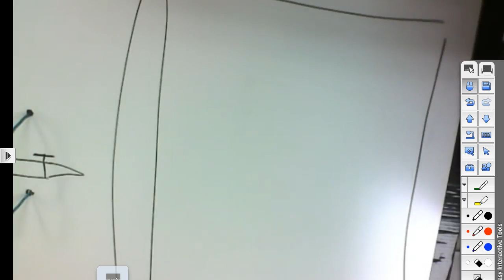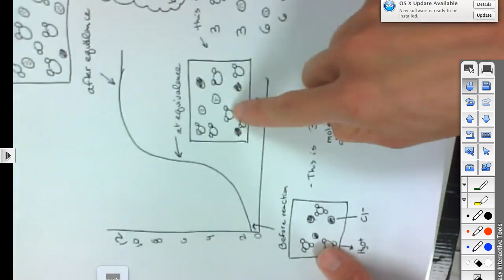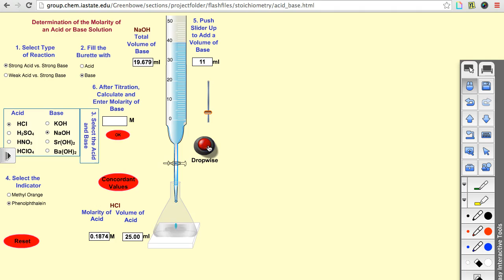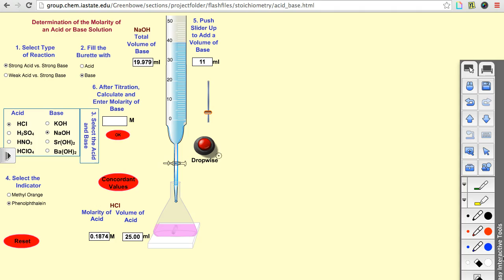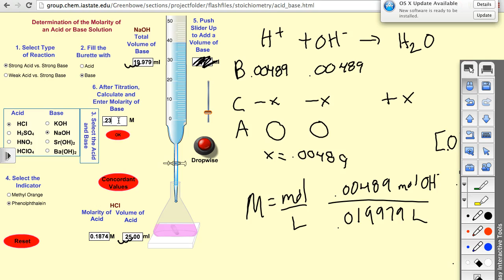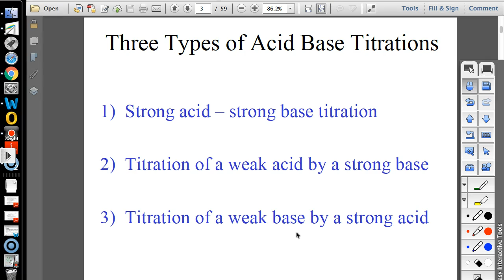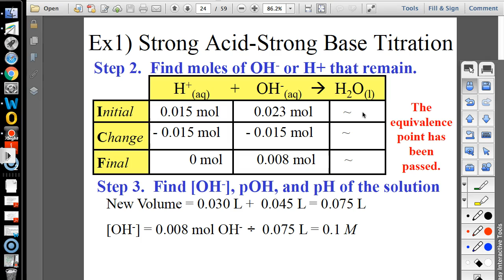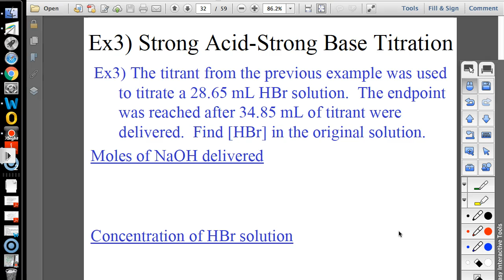AP Chem Acid/Base V Part A Titrations of Strong Acids/Bases